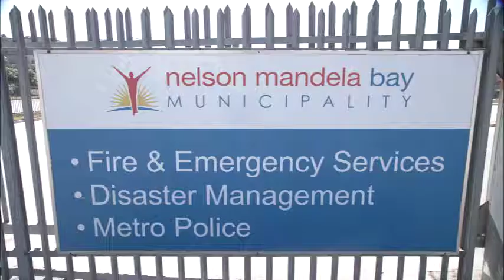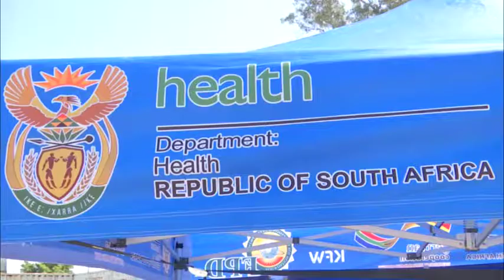Minister of Health, Dr. Zweli Mkhize's visit to Nelson Mandela Bay